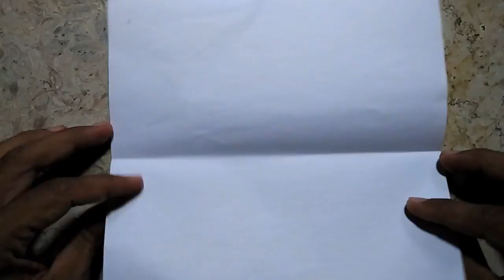How to make Origami Ghost ( Oriol Esteve )